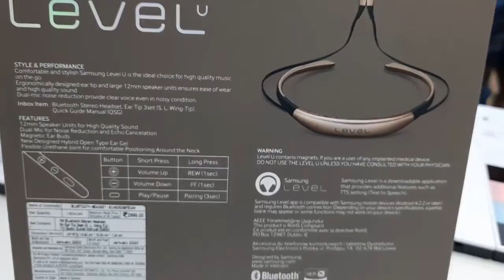Samsung LEVEL u Gold Color Unbox|Latest 2020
Samsung level u